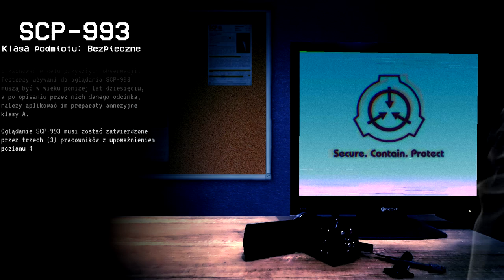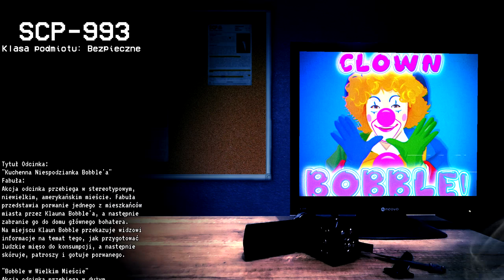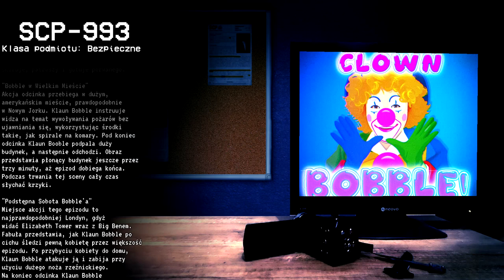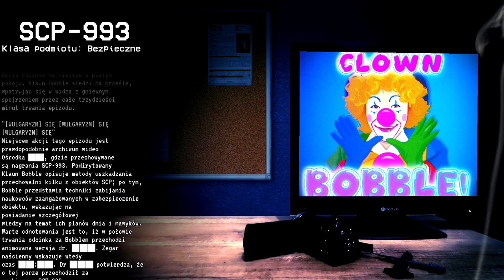"Klaun Bobble" - SCP-993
Bo przecież każdy kocha klaunów, prawda?
Szczególnie uczących małe dzieci nowych sposobów spędzania czasu, takich jak [USUNIĘTO]

Co mogłoby pójść nie tak?

Autor: Tanhony